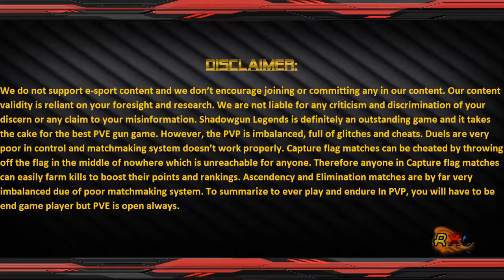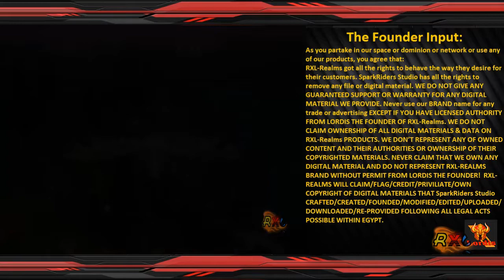Adventure Begins | ENERGY ANOMALY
CLIP: [RXL] Shadowgun Legends A1

Summary:
In shadowgun, Azmir Dakos has started ranking through consecutive efforts for many missions in shadowgun legends. The shadowgun legends gameplay is at hands!